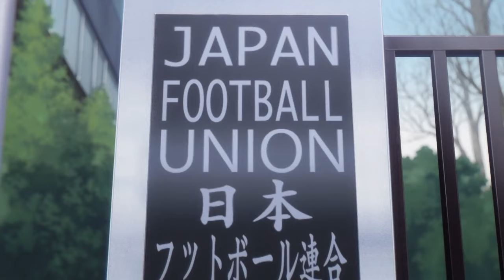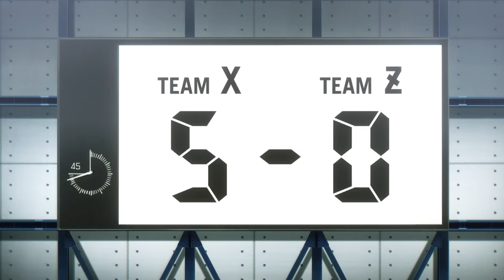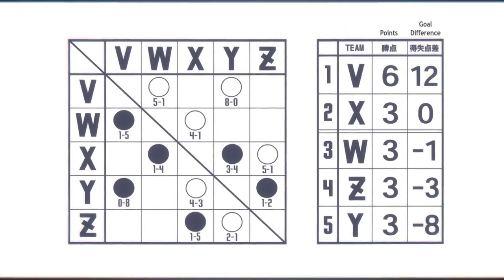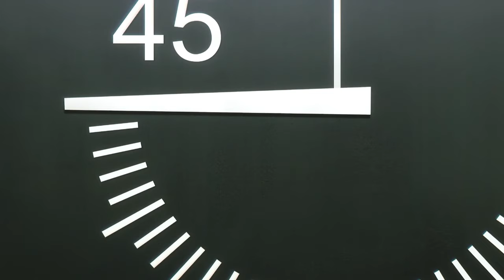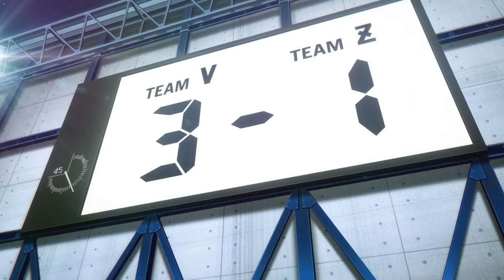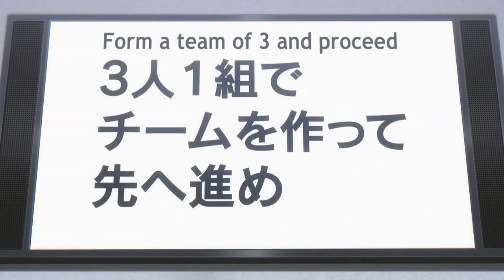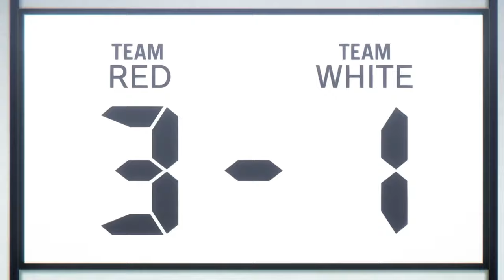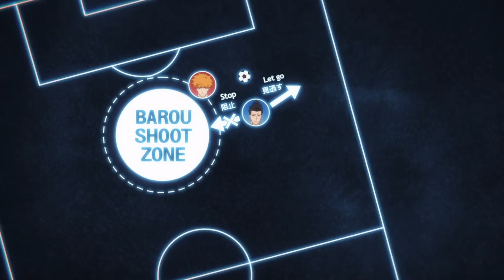He Evolved To The Strongest Striker In The World And Devoured All His Opponents!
Anime Name: Blue Lock
Burū Rokku